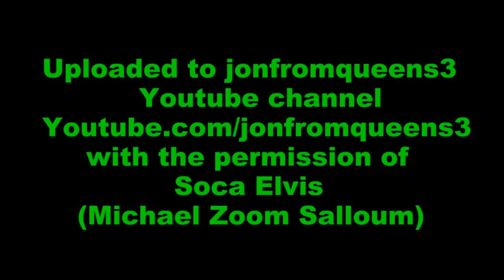The Father Song - Michael Zoom Salloum (AKA Soca Elvis) feat Ziggy Ranking (2020)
Soca Elvis has not left the building!

jonfromqueens & Soca Elvis on the famous

jonfromqueens chillin' with Soca Elvis

Live performances:

Soca Elvis performs at the Nest

Soca Elvis performs at C Bar & Lounge
(Sept 2015):

Mahen Singh Sings at C Bar & Lounge
Facebook Live mini concerts:

Soca Elvis Facebook Live Mini Concert

Soca Elvis Facebook Live (New Song Release)

De Whole Hog (Soca Parang 2015) -

Drunkard Of The Country- Soca Elvis

The Father Song - Michael Zoom Salloum

Interviews:

The History of Soca Elvis

Soca Elvis interviewed on Guyana Chunes